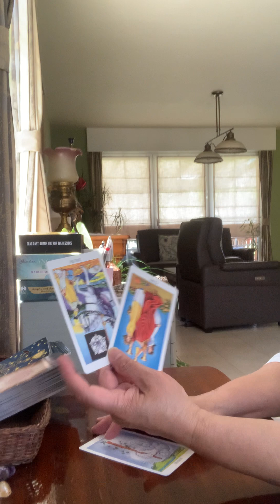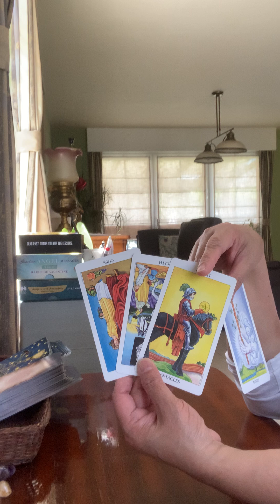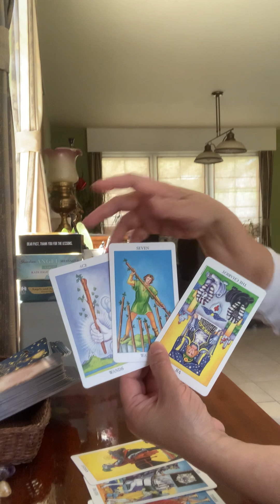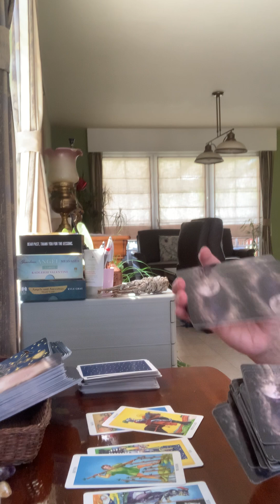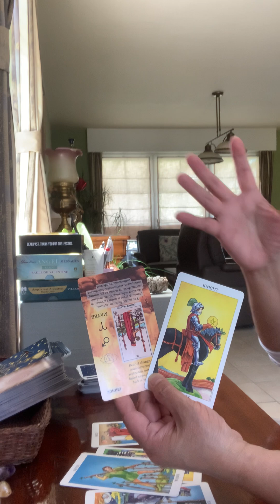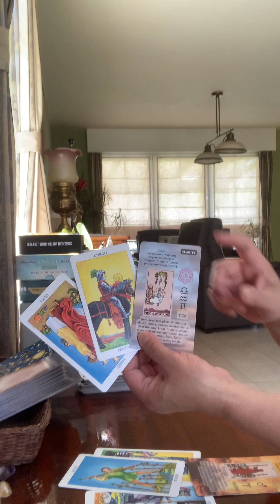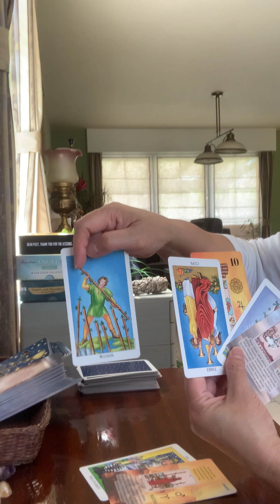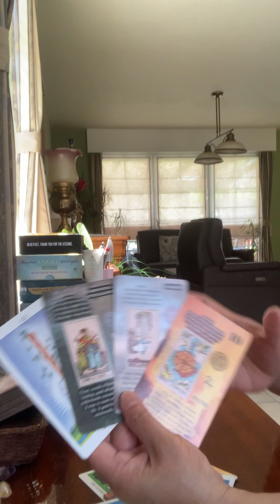Cancer-Sa iyo Magmumula Ang Pagbabago-May2023